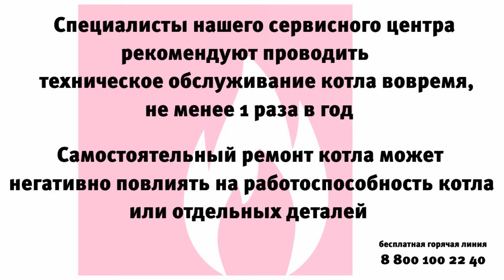Датчик контроля пламени Daewoo тип OPTO TR AS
Датчик контроля пламени для газового котла Daewoo предназначен для индикации наличия или отсутствия пламени, в камере сгорания передавая команду на плату управления.

❗Зарабатывай 8% от продажи товара в интернет магазине "Теплотехника"
❗Регистрируйся сейчас в Saleads- партнерской сети. Ссылка на регистрацию

❗Покупай в рассрочку по карте "Халва" Оставить заявку на получение карты

Оставляйте комментарии, отзывы и вопросы. Если видео понравилось ставьте палец вверх или вниз.